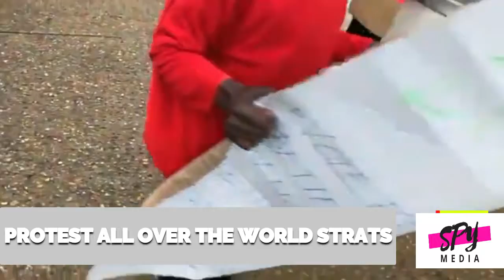LIVE NOW, BAD NEWS FOR MUSEVENI, BOBI WINE'S WORLD WIDE SUPPORTERS START DEMOSTRATIONS